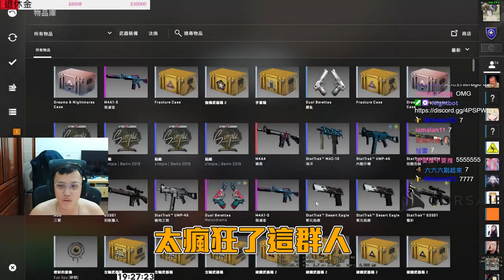慘遭羞辱😭！是隊友嘴殘還是我耳殘？下班竟看到一群8+9圍著... 丨🔫冠賢🔫 【精華CSGO】by Quinn